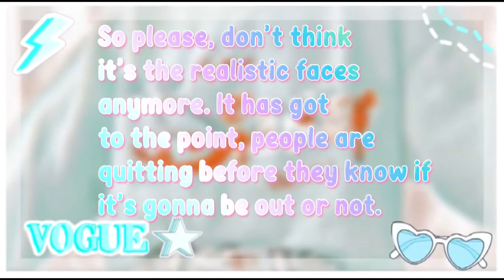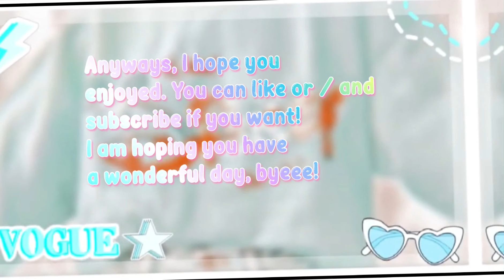Roblox shutdown?! ( PT 2)